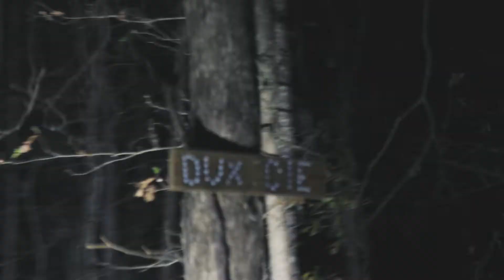FE Films: The Flyway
Flooded timber, Green heads, and good folks. These are the reasons we hunt Arkansas. In this short film, the FE team heads to northern Arkansas to hunt for Mallards in the Mississippi Flyway.

Produced By : Gabe Lefebvre
Camera and Editor : Gabe Lefebvre